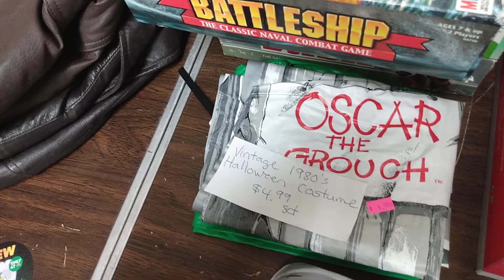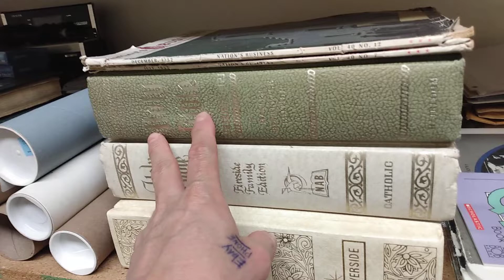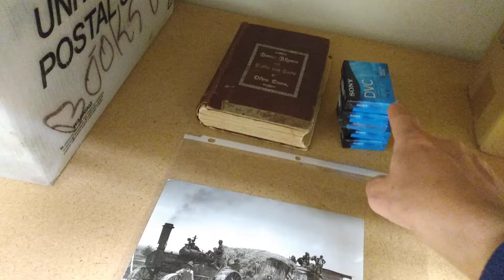Oscar the Grouch vintage Halloween costume and leather jackets score